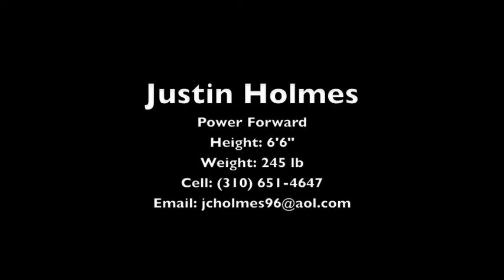Justin Holmes EFT Basketball June 2013 Under Armor Battle at Bean Town (Boston) Tournament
Justin Holmes
Class of 2014
Power Forward
Height 6'6"
Weight 245 pounds
Malibu High School
3.5 GPA
EFT Basketball
Battle at Bean Town Tournament (Boston, MA.) June 2013